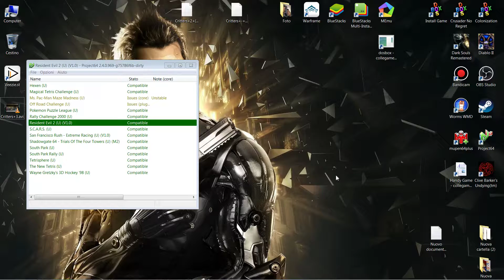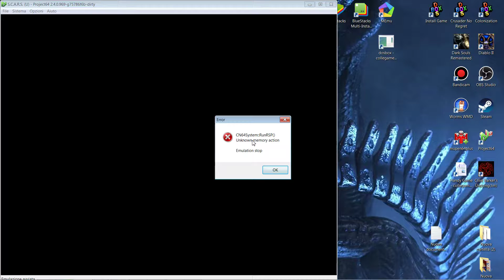Project64 - S.C.A.R.S.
Windows 7 x64 SP1 / Project64 GIT v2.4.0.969 / Laptop / MSI

Plugin Video = Standart 1920x1080 32bpp 60Hz
Anisotropic ON Autodetect VRAM ON
SPU / Controller / RSP = Standart
Graphics HLE ON

Normaly i use Nglide 2.00 + Plugin GlideN64 rev.36078a05
but i have problems to make OpenGL Videos with my tools.